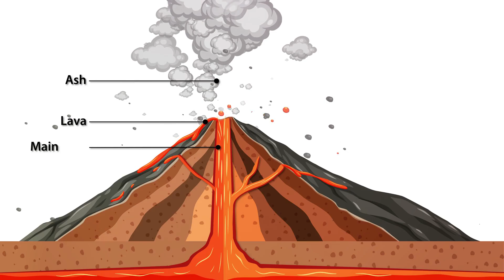Top 10 Amazing Volcano Facts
Are you fascinated by volcanoes? Do you want to learn more about these fiery wonders of nature? If so, you're in luck, because in this video, we're going to share with you the top 10 facts about volcanoes for kids!

You'll discover:

- How volcanoes are classified as active, dormant, or extinct
- How volcanoes are formed by the movement of tectonic plates
- How the liquid rock inside and outside a volcano is called magma and lava
- How the word volcano comes from the name of the Roman god of fire, Vulcan
- How the oldest volcano in the world is over 350,000 years old
- How the largest volcano in our solar system is on Mars
- How volcanoes can affect the climate and the environment
- How some volcanoes can produce beautiful lava fountains and glowing clouds
- How some volcanoes can be found underwater and under ice caps
- How some famous volcanic eruptions have changed history

By the end of this video, you'll have a better understanding of volcanoes and why they are so important for our planet. You'll also be able to impress your friends and family with your amazing volcano knowledge!

So what are you waiting for? Click the play button and let's get started!